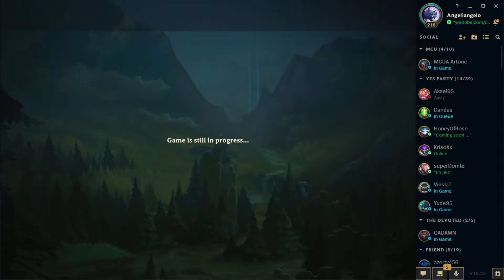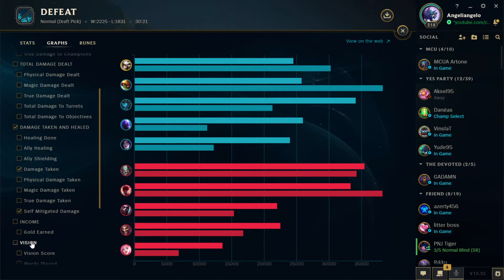[LoL]【5v5 Normal】Support Camille vs Seraphine [RAMPAGE] ★ S Rank ♦ 10/3/12 KDA ► Patch 10.25